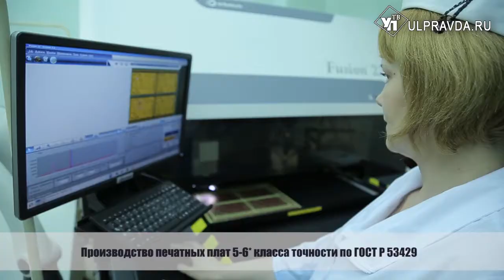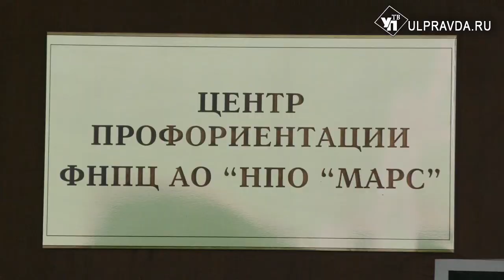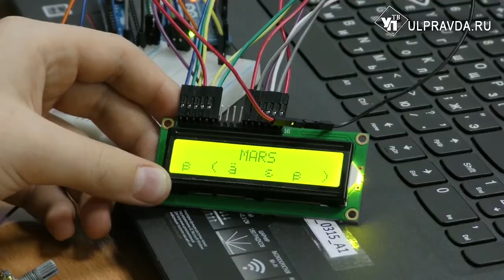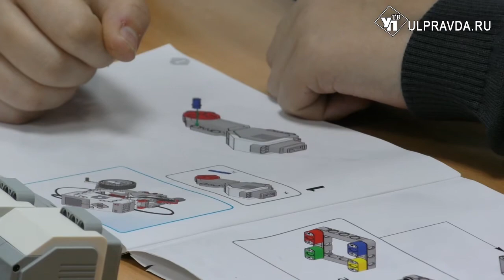Ульяновский бизнес, основанный на доброте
Магазин «Мr.Спасибо» с 1 по 3 декабря для ульяновцев раздаст одежду бесплатно